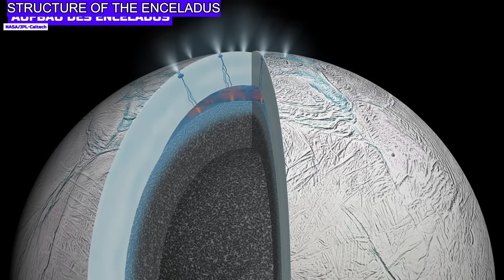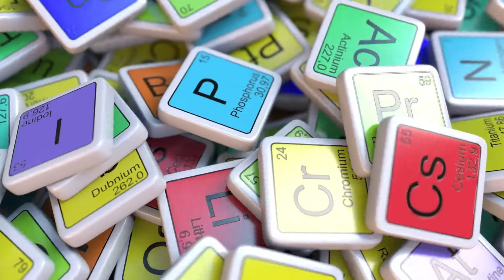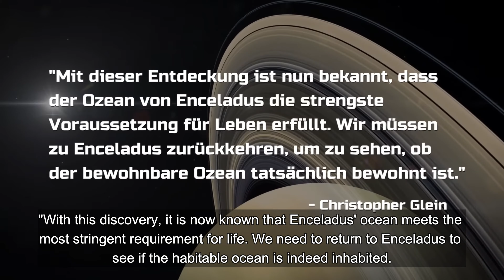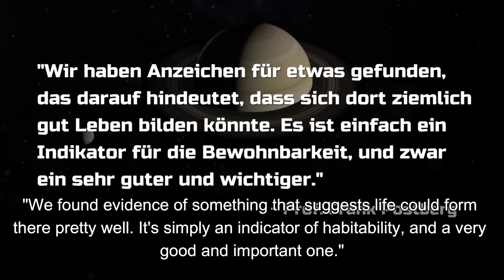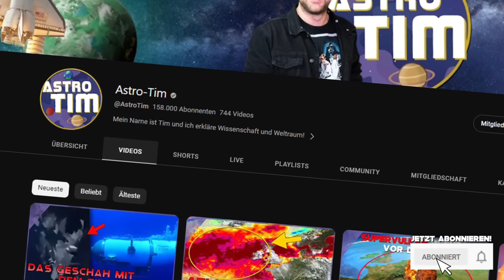Is there a planet in OUR SOLAR SYSTEM with EVEN MORE life?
What a sensation! Scientists have found the last missing ingredient for life on Saturn's moon Enceladus... what does the discovery of phosphorus mean for the search for extraterrestrial life?